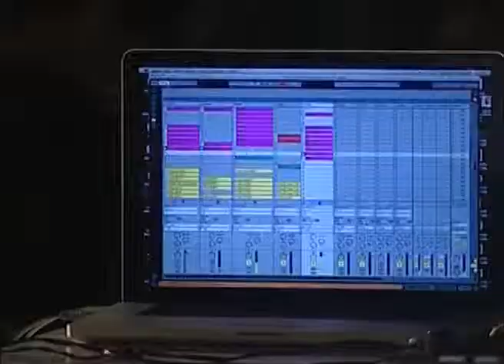dEbruit Miniere Sonore 2012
dEbruit @ Miniere Sonore 2012 - V edizione
28/09/2012 Hospitalis Sancti Antoni - Oristano